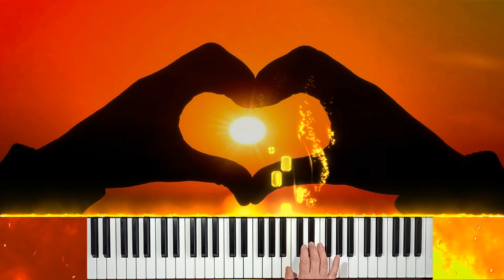Stereo Love / Cover music / Музыкальный видео кавер / SeeMusic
"Stereo Love-Edward Maya, Vika Jigulina" ― Песня румынского диджея Эдварда Майи при участии молдавско-румынской певицы Вики Жигулиной, выпущенная в качестве их дебютного сингла в конце 2009 года с альбома Майи The Stereo Love Show. Припев взят из песни «Баятылар», сочиненной азербайджанским музыкантом Эльдаром Мансуровым. Песня стала мировым хитом в ночных клубах и поднялась на вершину бразильских, французских, голландских, турецких, финских, норвежских, испанских, шведских, швейцарских романдских и ирландских чартов, а также стала платиновой в Великобритании, Германии, Америке и Канаде, став второй самой продаваемой песней в Румынии после «Dragostea din tei»
Песня и музыкальное видео были включены в сборник "NRJ Music Awards 2010". В 2011 году песня получила награду "Billboard Music Awards" в категории Лучшая танцевальная песня.
Я музыкант-самоучка, играю то, что умею:)
Thank you very much for likes, comments and subscriptions to my channel.
Моё оборудование:
Миди клавиатура: M-audio axiom 61
ПК: i5-10600; Озу-32гб; Rtx3050; ssd-1Тб
Звуковая карта:Esi juli@, Audient ID14 MKII
Студийные мониторы: Adam A5X
Наушники: Sennheiser HD650
Видеокамера: Xiaomi Redmi Note 8 Pro
Видеоредактор: Magix Vegas Pro 19
Редактор: Adobe After Effects
Секвенсор: Steinberg Cubase 11
Vst инструменты:
Vengeance Producer Suite - Avenger
u-he diva; u-he zebra 2; u-he repro 5
Synapse audio - DUNE 3; DUNE 2
Tone2 - Electra; Gladiator; Icarus